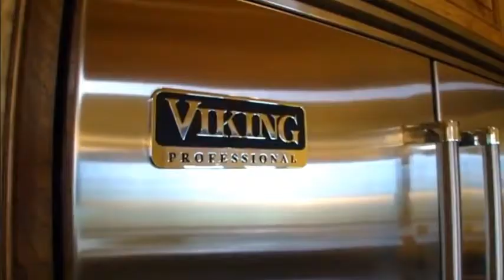373 Autumn Trail, Franklin, NC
Beautiful Home in Franklin, NC.  Stunning custom mountain retreat. Lovely stone, wood & bark exterior with 2-car garage, decks galore featuring Mtn laurel railings & amazing views! This home has 2 Stone fireplaces, T&G ceilings, hardwood floors, windows galore to enjoy the view, double wolf dual-power ovens, Viking fridge, silestone countertops, CSI water system, Lennox HVAC, Double Master suites & windows everywhere!